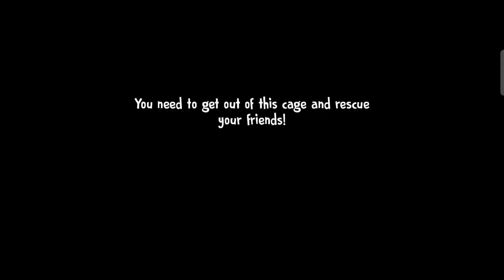Ice Scream 4 New Update Version 1.1.4 Full Gameplay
Ice Scream 4 New Update Full Gameplay